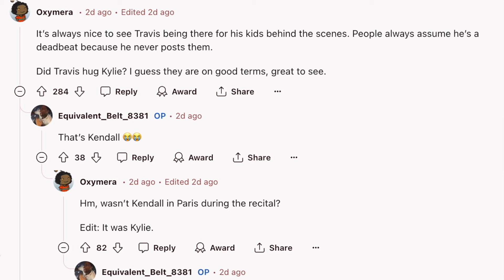Travis Scott & Kylie Jenner Get CAUGHT DOING WHAT!!?!? *LEAKED* Video Has FANS SHOCKED...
Astroworld Utopia artist Travis Scott gets CAUGHT with his ex Kardashian star Kylie Jenner in LEAKED NEW VIDEO... | fans are SHOCKED that Travis is there for his daughter allegedly.. i don't know